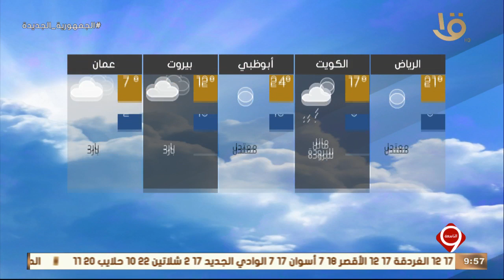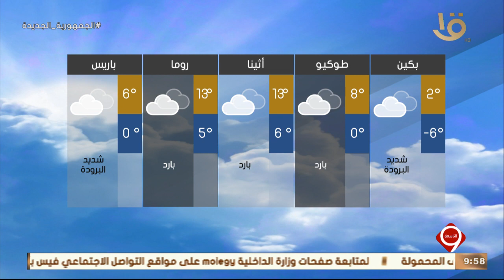نشرة التاسعة | بيان درجات الحرارة في أنحاء العالم